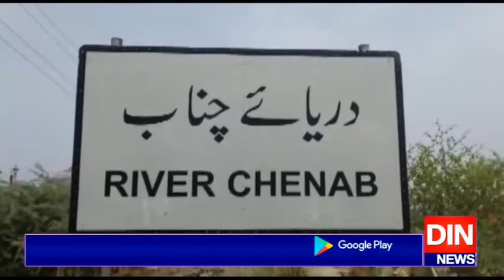بارش کےبعد ملک کےبیشتردریاؤں میں پانی کی سطح بلند ہونےلگی